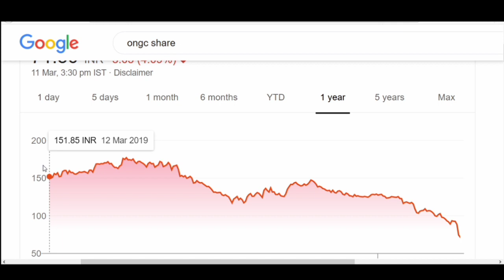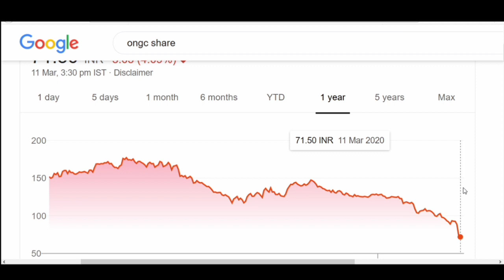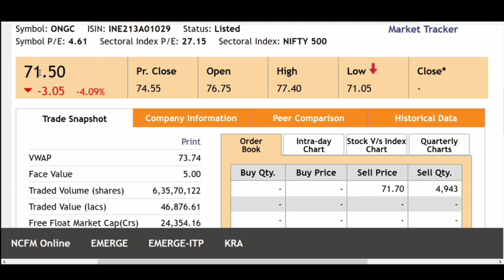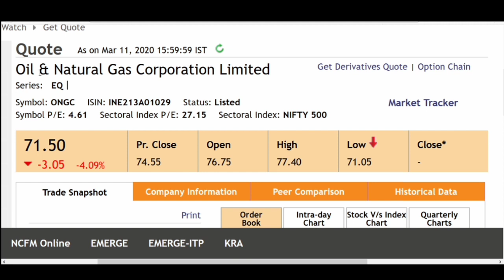ONGC share news, Ongc share price target, ongc nay phir lgaya 52 week low